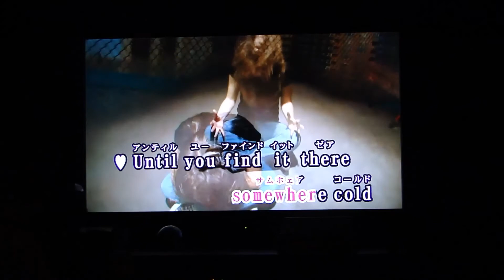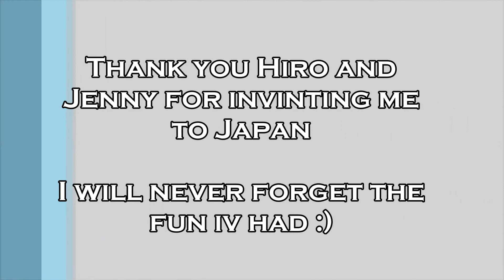My Trip to Japan !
This is an Edit of some of my videos that I recorded of my trip in Japan for my sisters wedding , I would like to thank my sister and my new brother in law . Ill never forget  the best trip of my life